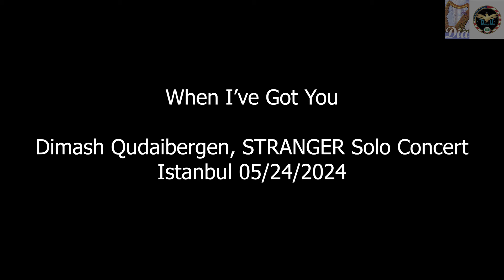Dimash Qudaibergen - When I've Got You, STRANGER Istanbul solo concert 05/24/2024 [FANCAM]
​ @Dimash Qudaibergen

Turkey Türkiye